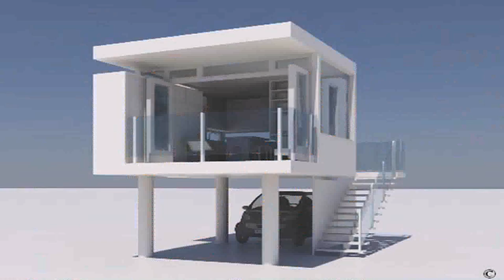Modern Small House Design Ideas - Gif Maker DaddyGif.com (see description)